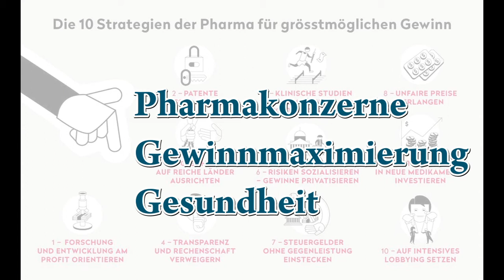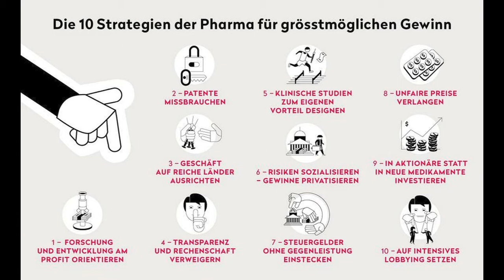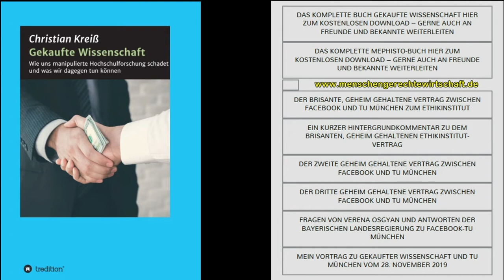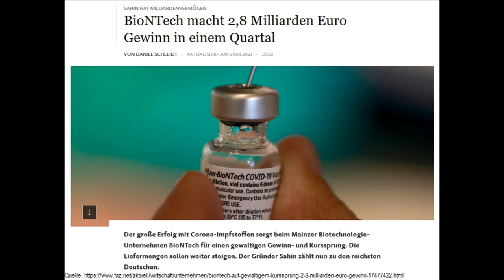Krankheit ist ihr Geschäft · Über Pharmakonzerne, Gewinnmaximierung und Gesundheit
Ausschnitte aus einer Analyse von Prof. Christian Kreiß über die Gewinne der Pharmaindustrie und ihre Motive. Prof. Kreiß sagt: Die Existenzberechtigung börsennotierter Konzerne besteht im Erwirtschaften ständiger hoher und langfristig steigender Gewinne. Das gilt auch für börsennotierte Pharmakonzerne. Sie müssen alles tun, um ständig ihre Gewinne zu maximieren. Krankheit ist ihr Geschäft. Das Schlimmste, was Pharmakonzernen passieren könnte, sind von Natur aus gesunde Menschen mit natürlicher Immunität und ohne Angst. - Christian Kreiß ist Professor an der Hochschule Aalen für Finanzierung und Volkswirtschaftslehre und Autor von bisher sieben Büchern, in denen er sich für eine gerechtere Wirtschaft und Gesellschaft und kritisches und aufgeklärtes Verbraucherverhalten einsetzt. - Der ganze Text mit vielen Quellenangaben Weitere Analysen und Berichte bietet das nachforschende schweizer Portal „Public Eye“, Zürich
Empfehlung: Ein Buch von Peter C. Gøtzsche, Mitbegründer des Expertennetzwerkes Cochrane: „Tödliche Medizin und organisierte Kriminalität. Wie die Pharmaindustrie das Gesundheitswesen korrumpiert“, erschienen im Riva Verlag, München.